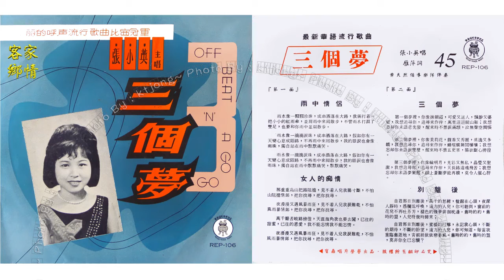張小英 - 雨中情侶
張小英 - REP-106
Side A
1）雨中情侶
2）女人的癡情
Side B
1）三個夢
2）離別後